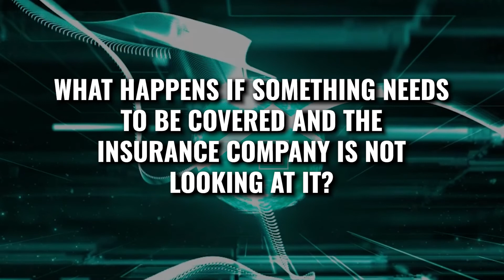Insurance Concepts-Part 1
Listen to a roundtable discussion about insurance from 3 unique perspectives. A consumer, a contractor and a licensed insurance agent.

0:00 Intro
1:39 Broad Overview
2:39 Do we interpret policy?
7:06 How do we have the
 authority
to talk on behalf of the
 customer?
9:49 How can the same storm
result in different coverage
for different homeowners?
16:54 What happens if something needs
 to be covered and the
insurance company is not
 looking at it?